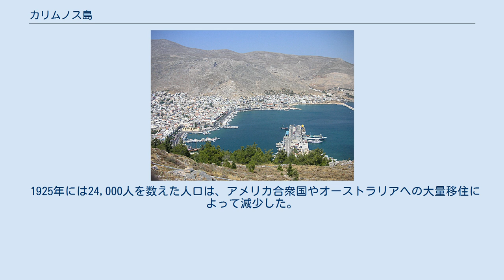カリムノス島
カリムノス島（カリムノスとう、ギリシア語: Κάλυμνος / Kalymnos）は、エーゲ海東南部のドデカネス諸島に属するギリシャ領の島。
 ドデカネス諸島中ではロドス島、コス島の次に人口が多い。
近隣の小島を含む基礎自治体でもあり、基礎自治体合計の人口は16,441人である。
 ギリシャ語以外の言語では、以下のように呼ばれる。
 カリムノス島周辺 ドデカネス諸島北部に位置している。
トルコ本土（アナトリア半島）にもほど近く、ボドルム半島先端の沖合にある。
カリムノス島とトルコとの間に位置するイミア島は、イミア島紛争（1996年）の舞台となった。
 北はレロス島、南はコス島に挟まれている。
 カリムノス島は、おおまかには長方形の形状であり、全長は21km、幅は13kmある。
北側にある半島は北西へ向かって伸びている。
山がちな島で、海岸線は非常に入り組んでおり、多くの隠れた洞窟がある。
少数だが温泉もある。
土壌はほとんどが石灰岩質で、古代に噴火した跡である火山性の凝灰岩が集まる場所がある。
島はほぼ不毛の地だが、ポティアとヴァティの谷は肥沃で、オリーブ、オレンジ、ブドウが栽培されている。
 初めはカリア人（en）が定住した。
中世には東ローマ帝国に支配され、その後13世紀にはヴェネツィア共和国の海軍基地がつくられた。
1310年には聖ヨハネ騎士団の所有となり、1522年にはオスマン帝国が獲得した。
ロードス島とコス島とは違い、トルコ時代にはトルコ人の移住がなされなかった。
 伊土戦争最中の1912年5月12日、カリムノスはイタリア海軍によって占領された。
ドデカネスの島々がイタリアからギリシャへ返還されたのは、1947年だった。
 全体的に土地がやせているため、農業は島の主幹産業とはいえない。
ポティアとヴァティの谷で採れる柑橘類は有名だが、耕地に適した土地は島の18%しかない。
 カリムノスは貿易や造船といった、海に関する産業から富を得てきた。
今でも島の主要産業となっているのは、スポンジ採りである。
最近では、観光業が主幹産業となっている。
 1925年には24,000人を数えた人口は、アメリカ合衆国やオーストラリアへの大量移住によって減少した。